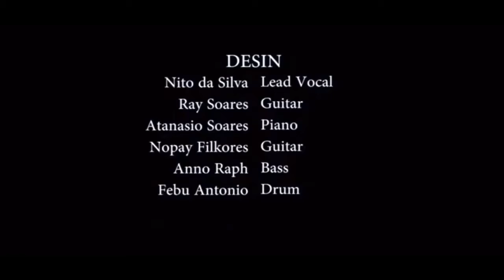Se Karik Ha’u Bele-NITO DA SILVA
“Se Karik Ha’u Bele”-NITO DA SILVA-música grava iha 2004, halo nia klip foin iha 2019